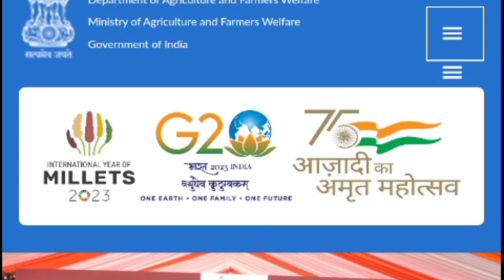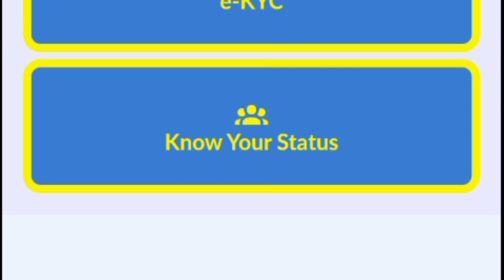When will the next installment date of Pm Kisan be released? Pm kisan 16th installment 2024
Odia inside